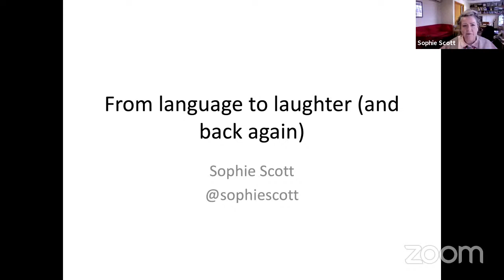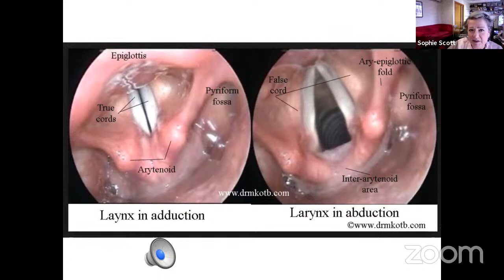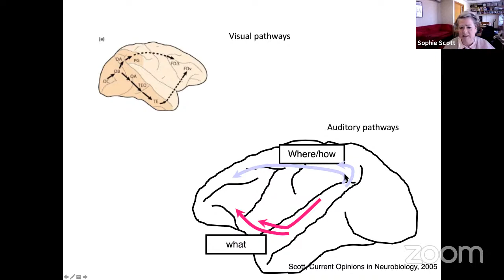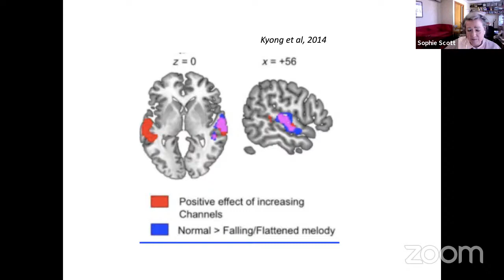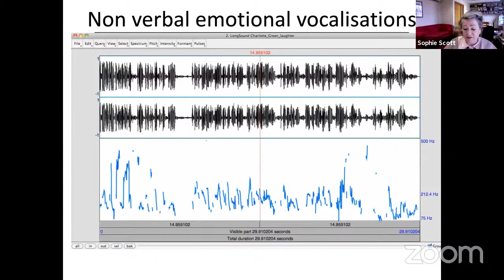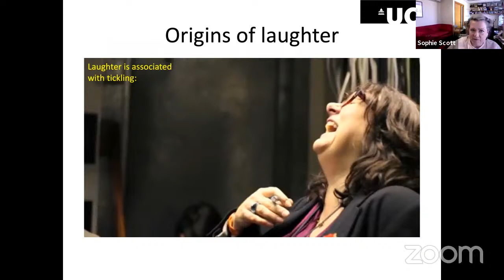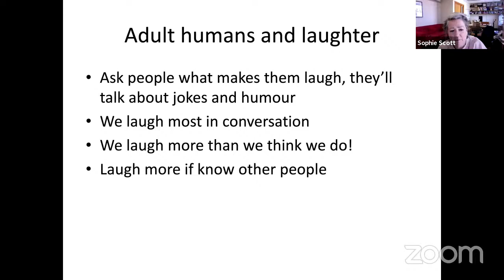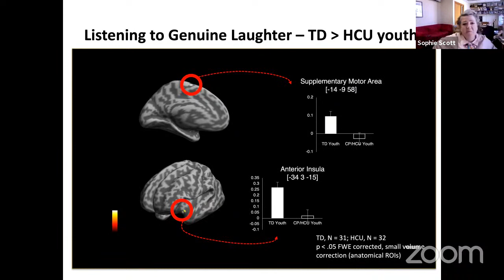Sophie Scott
The Neural Basis of Vocal Communication

The human voice is the most complex sound in nature, and in this talk I will explore both the kinds of information the human voice can communicate, and the neural systems that underlie the perception and production of this.